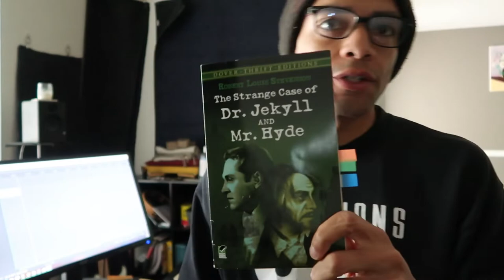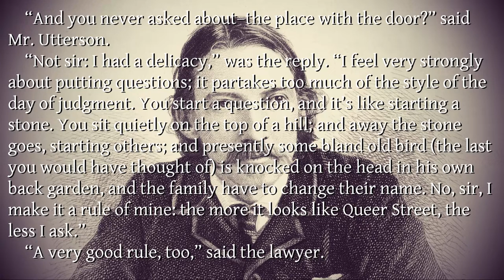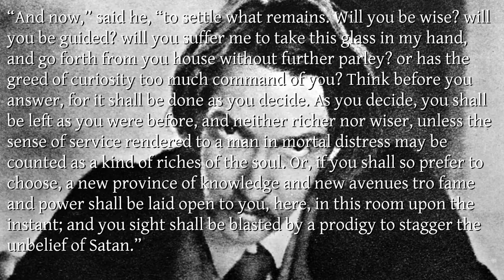Robert Louis Stevenson - The Strange Case Of Dr. Jekyll And Mr. Hyde